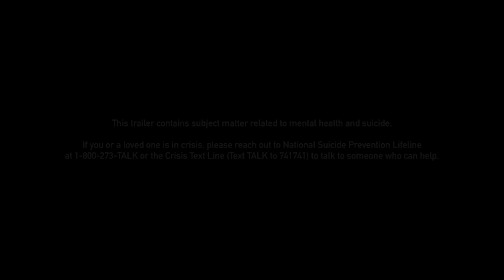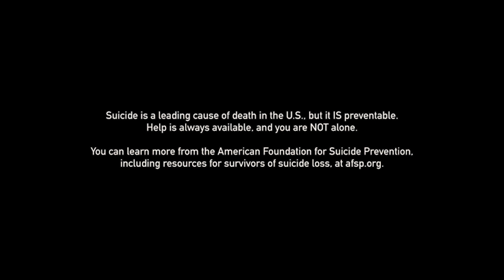On the Count of Three - Official Trailer (2021)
Jerrod Carmichael makes his directorial debut and stars in On the Count of Three, a darkly comic feature about two best friends, Val (Carmichael) and Kevin (Christopher Abbott), on the last day of their lives.

Director
Jerrod Carmichael
Writers
Ari Katcher(screenplay by)Ryan Welch(screenplay by)
Stars
Jerrod CarmichaelChristopher AbbottTiffany Haddish